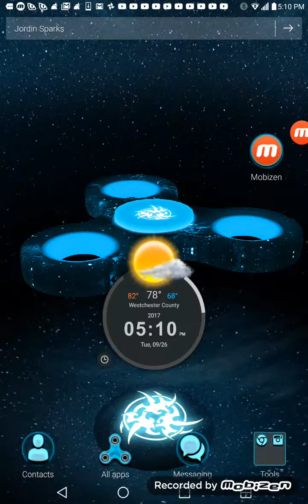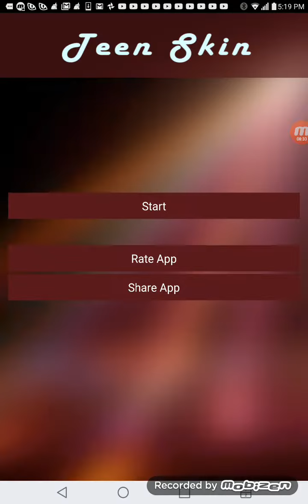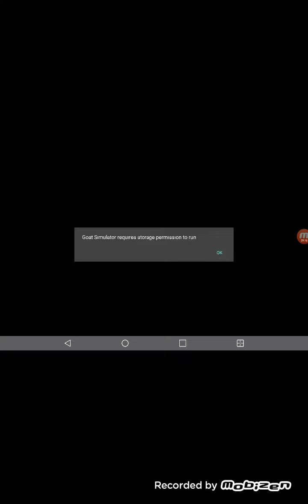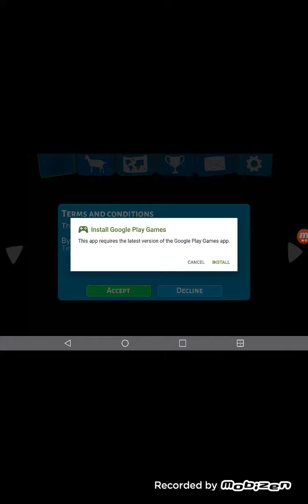Playing neko war and goat simlater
Popler